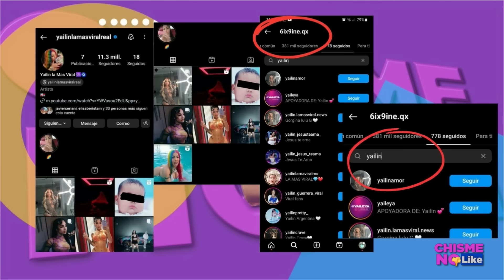TEKASHI 69 Y YAILIN MOLESTOS SE AGARRAN DEL CHONGO COLORIDO Y BORRAN SUS FOTOS DE LAS REDES SOCIALES